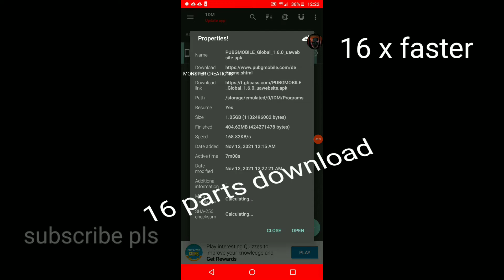FASTEST DOWNLOAD16x parts for LARGER FILES, TORRENT DOWNLOADS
1DM
1 download manager